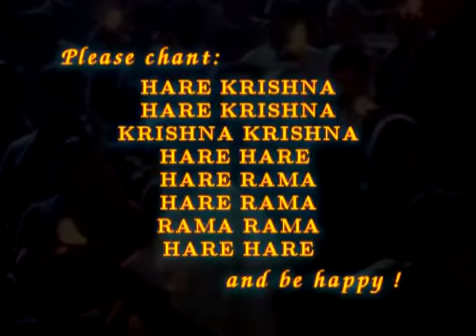Aindra bhajan 1